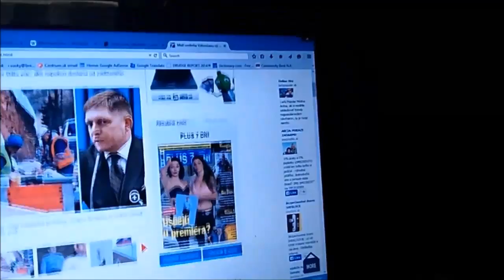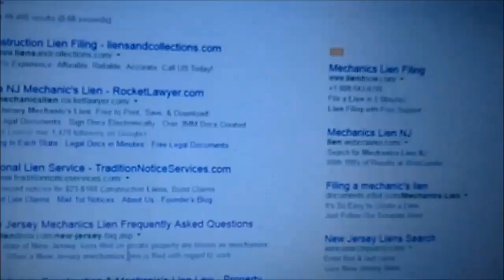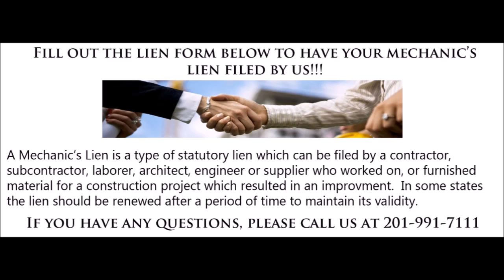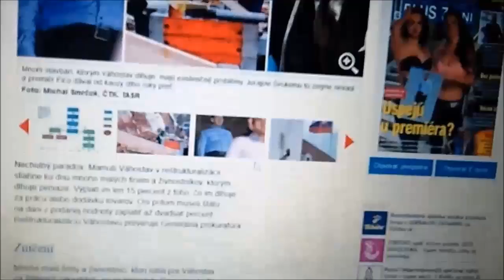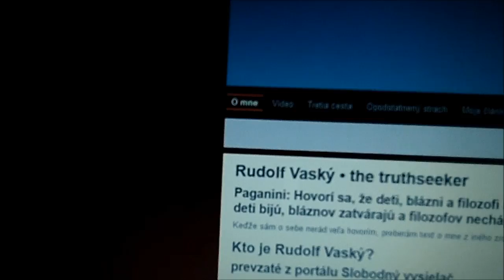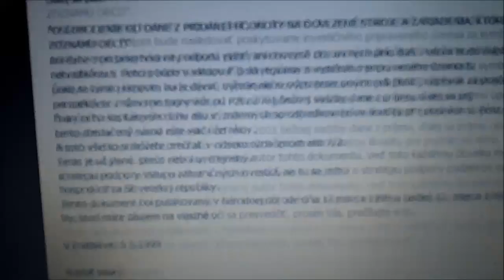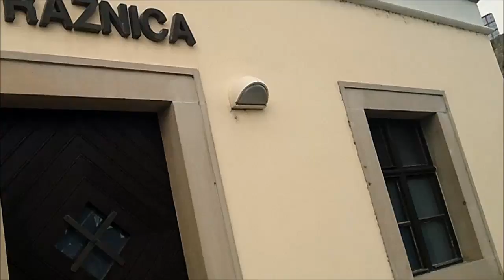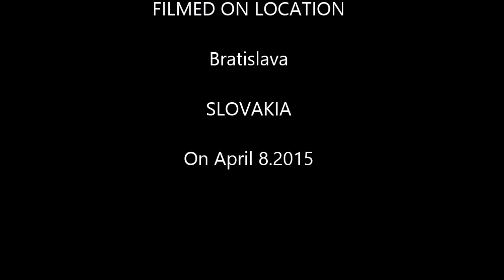Záchrana životov malých veriteľov Váhostavu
Dokumentárny film o neuveriteľnej idiotskej nekompetentnosti a nedbalosti poslancov NRSR.